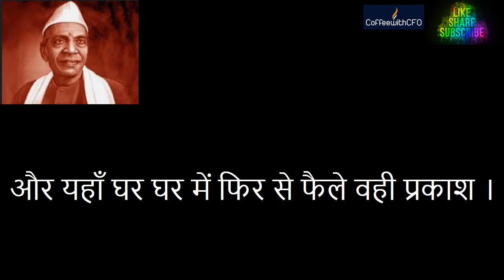Hindi Poem Kavita Maithali Sharan Gupt Indian Literature Motivational Patriotic भजन